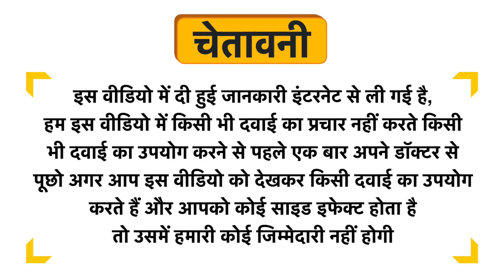Adda Cha Organic Assam Tea Uses in Hindi | Side Effects | Dose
Adda Cha Organic Assam Tea Uses in Hindi | Benefits | Side Effects | Dose